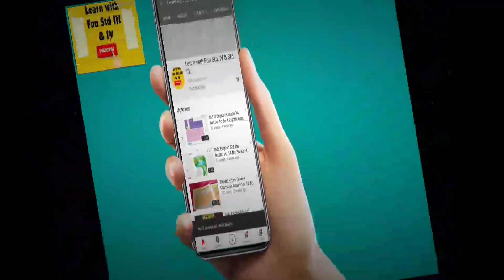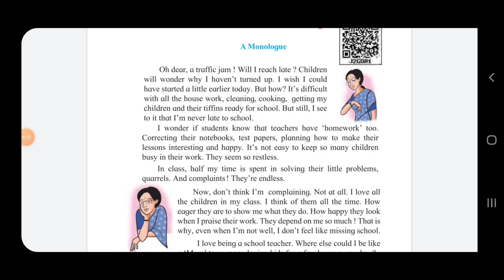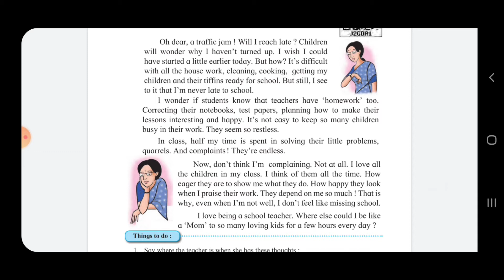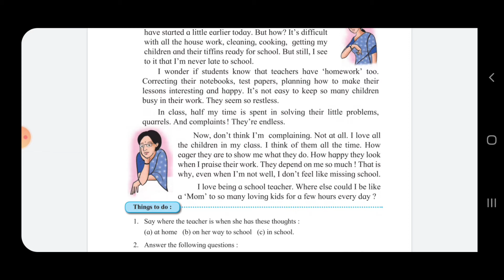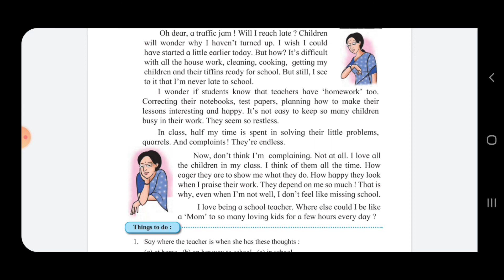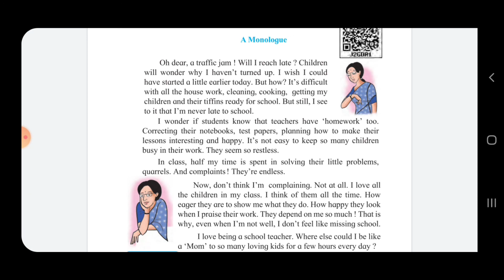Std lll lesson no.26 A School Teacher's Thoughts